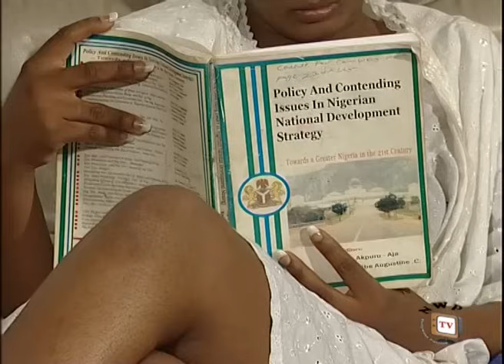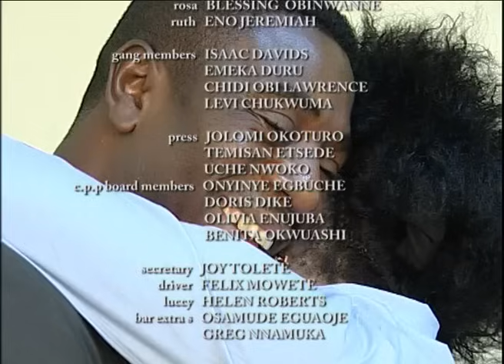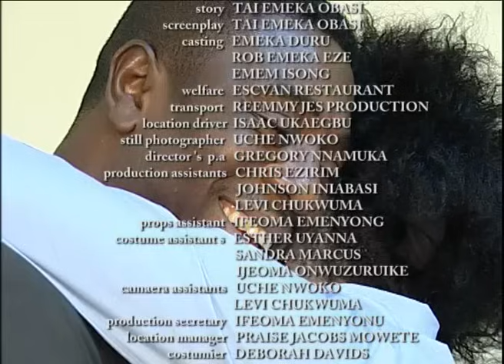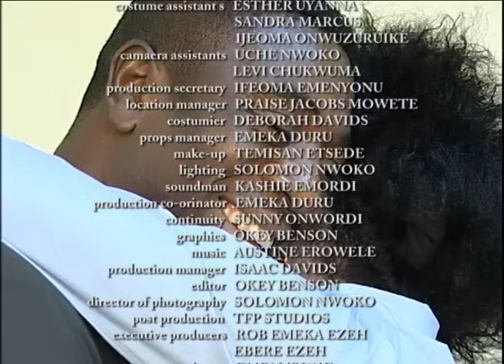Master Stroke 2 - Nigerian Nollywood Movie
This incredible movie depicts the peculiar life of the high and mighty in the society. It delves into the intrigues encountered and experienced by the very elite, as they try to stay at the top of their game, while balancing their public and private lives. In the midst of all the deception, violence, envy and excessive ambition only a true expert can emerge as the supreme master. Here you will find out where, why, when the master stroke was delivered, as well as who did it!

Starring; Bob-Manuel Udokwu, Omotala Jalade Ekeinde, Justus Esiri, Alex Usifo, Zach Orgi, Shan George
Directed by; Lancelot Odua Imasuen
Produced by; Rob Emeka Eze
Company Name; REEMMY JES Production Ltd